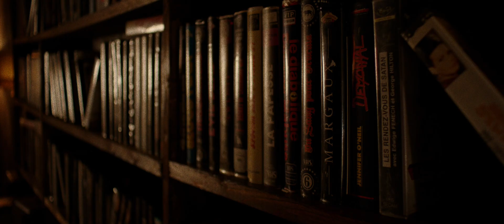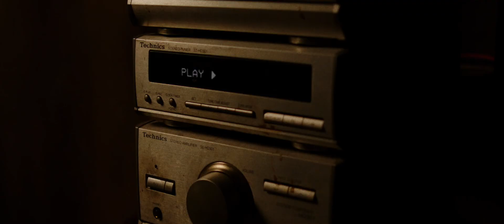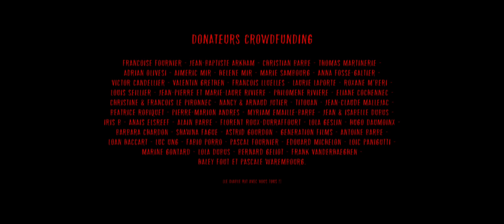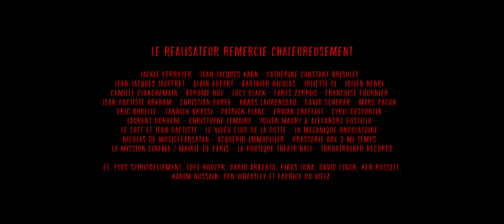ET LE DIABLE RIT AVEC MOI (And The Devil Laughs With Me) - Rémy Barbe [LFDLM 2017]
Samuel est sensible.
Samuel est seul.
Samuel ne vit que pour le punk hardcore et les films d’horreur underground.
Samuel souffre d’être incompris.
Samuel repense souvent à sa rupture avec Eva.
Samuel, dans les moments difficiles, parle au Diable.

Un film écrit et réalisé par Rémy BARBE.

Avec : Mathieu LOURDEL, Lola DUBUS, Davor COSIC, Joëlle BERCKMANS,
et Jackie BERROYER.

Image : Julien GRANDJEAN
Son : Nicolas RIVIÈRE / Ronan MALLEJAC / Eliott BLAISE
Montage : Paul JEGADEN
Directeur Artistique : Joseph BOUQUIN
1er assistant réalisateur : Achille VANDERHAEGHEN
Directrice de Production : Jade HAUTIN
Régisseur général : Anthelme DUBOIS
Scripte : Jean FOURNIER
Décors : Marc PACON
SFX : David SCHERER

Une production ESRA.

copyright ESRA 2017.